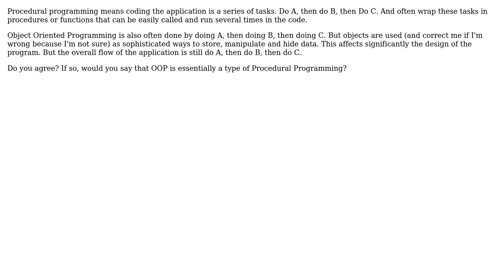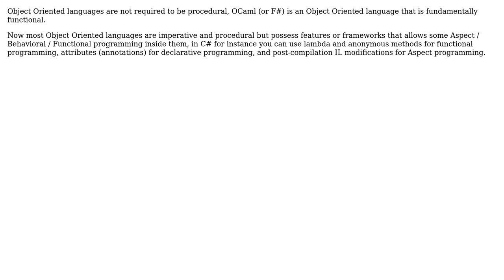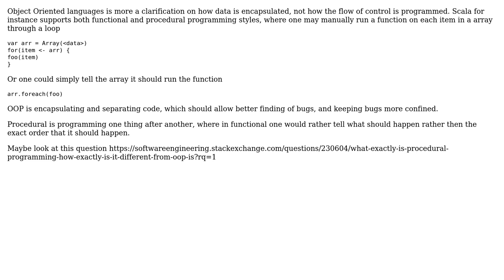Software Engineering: Are object oriented programming languages procedural? (2 Solutions!!)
Software Engineering: Are object oriented programming languages procedural?

With thanks & praise to God, and with thanks to the many people who have made this project possible! | Content (except music & images) licensed under CC BY-SA | Music | Images & others | With thanks to user Julien Ch. user Benjamin Scherer user Aviv Cohn and the Stack Exchange Network Trademarks are property of their respective owners. You are responsible for your own actions.